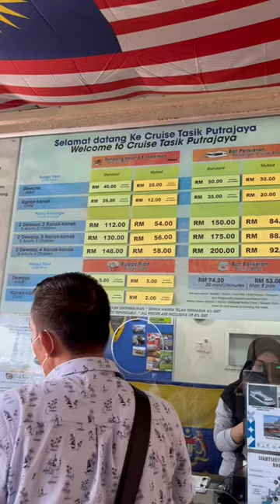Cruise Tasik Putrajaya